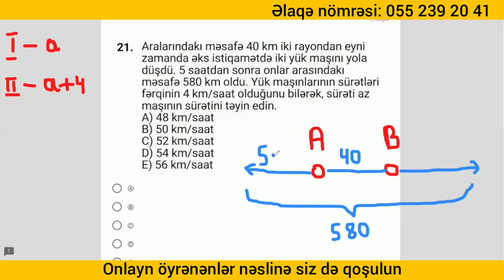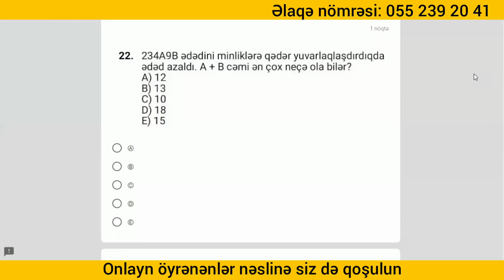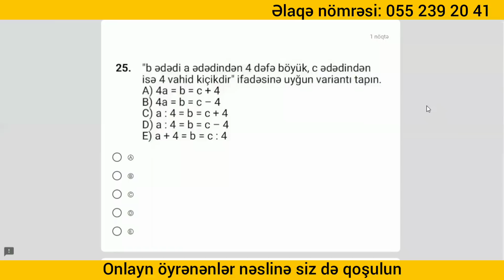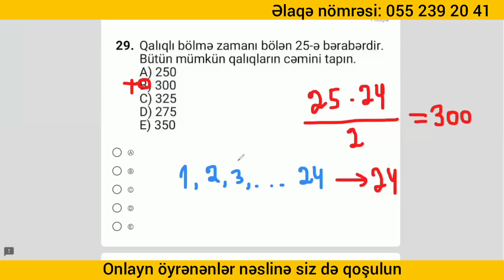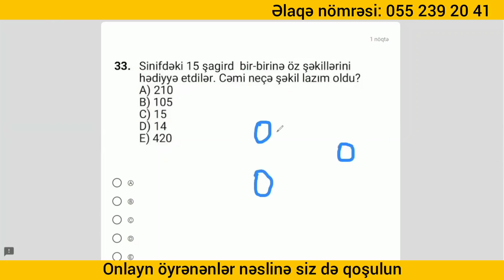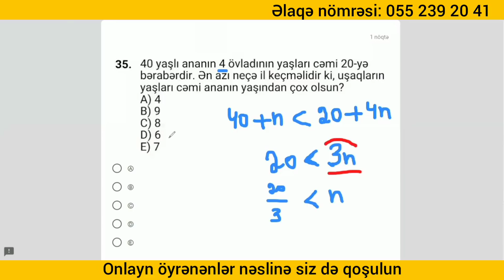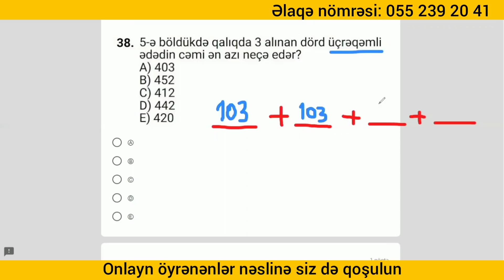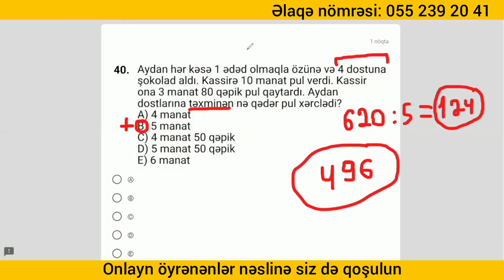MİQ və Sertifikasiya imtahanı №20 (Riyaziyyat fənni)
Bu video Nail Sadigov tərəfindən hazırlanmışdır. Ümid edirəm ki, sizin üçün faydalı bir video olacaq. Əgər bu videolarımla sizin üçün az da olsa faydalı bir iş görə bilirəmsə, kanalıma abunə olaraq və videonu bəyənərək mənə dəstək ola bilərsiniz.

qısa keçidlər üçün linkinə daxil olmaq kifayətdir.